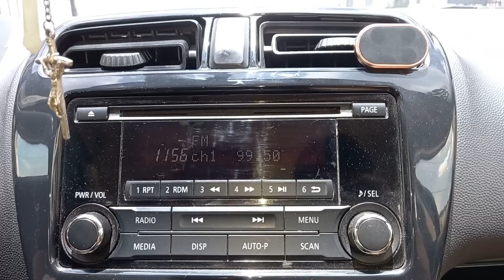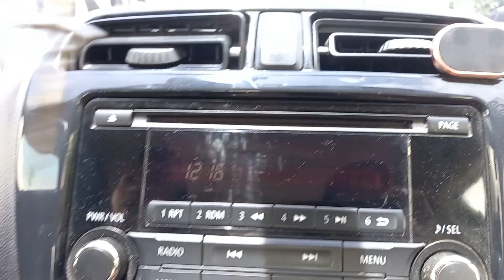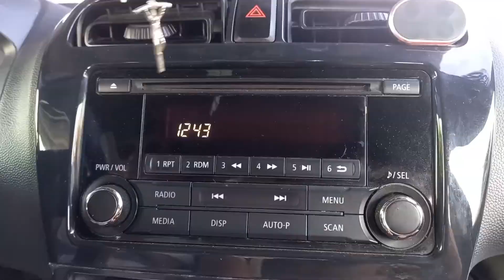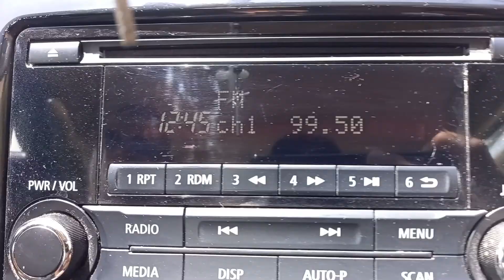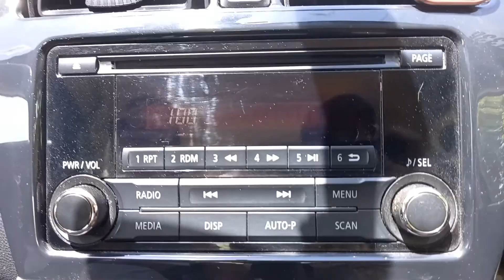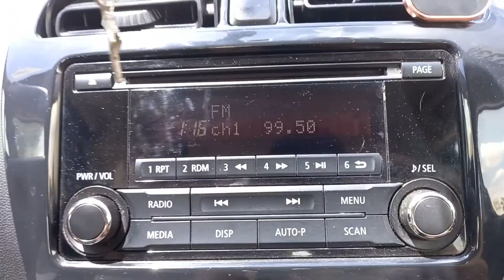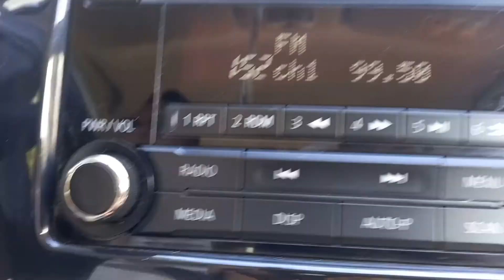Travel Time from @PHirst Calamba to North | Chito Glico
Travel Time from PHirst Park Homes Calamba to Taguig, QC and Rodriguez, Rizal.